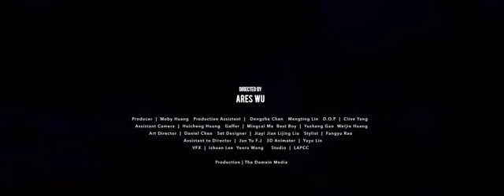C T O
C.T.O song
really nice song